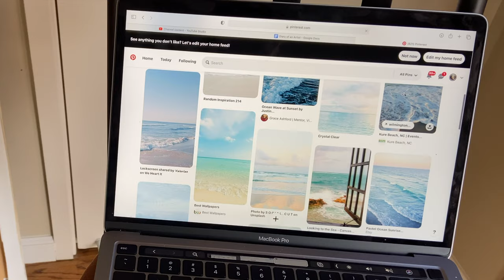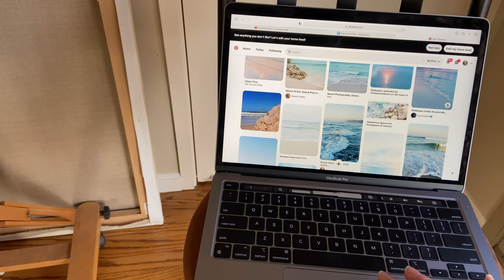Stop Self Doubt 3 Ways (Art Vlog Sirens)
Self doubt is the killer of joy and progress. As I review my previous years artwork and work flow I see that self doubt has been keeping me down. While I continue work on my "Sirens" painting I discuss the three rules I will be following for the rest of the year to combat my self doubt.

0:00 Effects of self doubt
2:24 Sirens painting
3:39 (1.) Switch The Channel
4:57 (2.) Keep the Momentum
6:10 (3.) Designated Critique Time

Art Books I LOVE
PICTORIAL COMPOSITION AN INTRODUCTION
ANATOMY FOR THE ARTIST
THE PAINTER’S SECRET GEOMETRY
THE PRACTICE AND SCIENCE OF DRAWING
How To Draw: Drawing And Sketching Objects And Environments From Your Imagination
OIL PAINTING TECHNIQUES AND MATERIALS
THE PAINTER IN OIL
THE HUMAN FIGURE (Get the oldest publication you can find)

Jennifer Marie Keller is a participant in the Amazon Services LLC Associates Program, an affiliate advertising program designed to provide a means for sites to earn advertising fees by advertising and linking to Amazon.com.